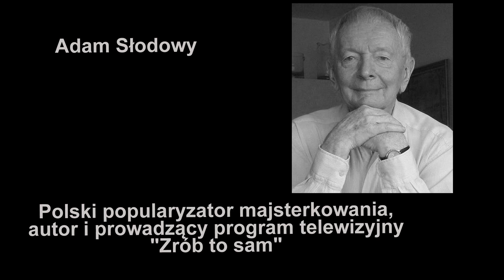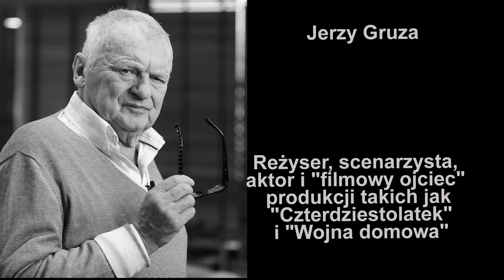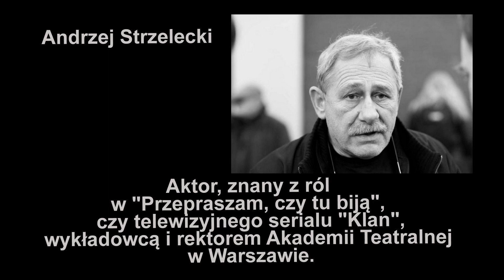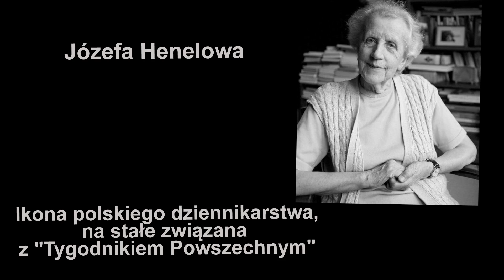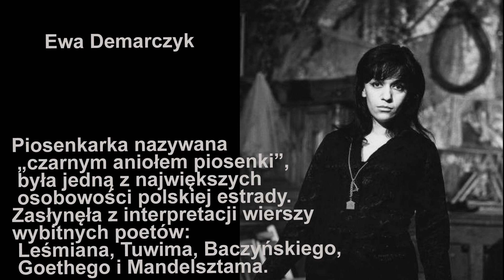Odeszli 2020 r.